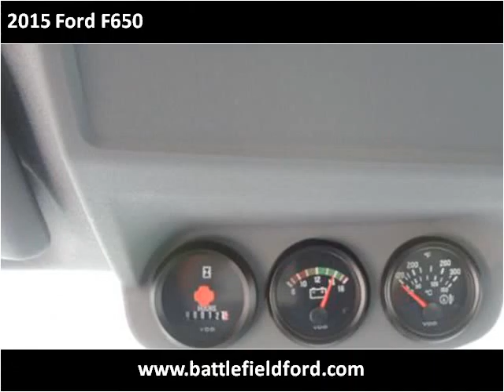2015 Ford F650 New Cars Manassas VA